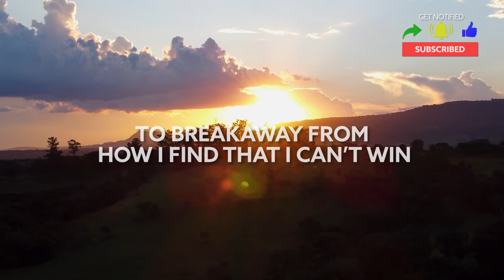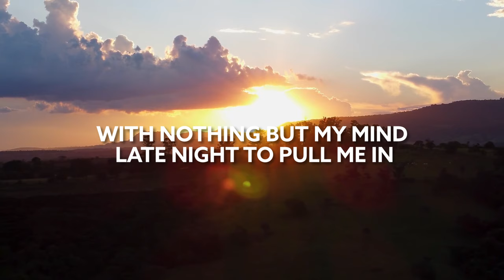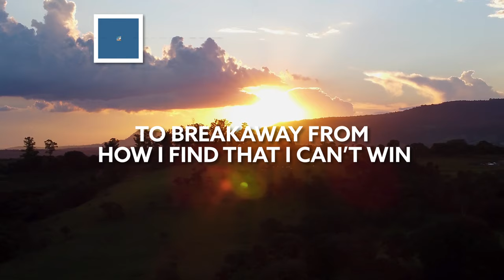Buzz Low, Able Faces - Believe In Something [Lyric Video]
Song Buzz Low, Able Faces - Believe In Something [Lyric Video]

🎙️🎵 Lyrics:

Far down
Beneath the same ground
Time is running out
Time is running out now I should go

So take me far away
It’s getting hard to stay
I wanna believe in something

Always on the same fine line
I’m tired of wanting
To breakaway from how I find that I can’t win

Been tryna understand why I
Believe in Something
With nothing but my mind late night to pull me in

Far gone
Trying to carry on
I wanna move along
I wanna move along now I will go